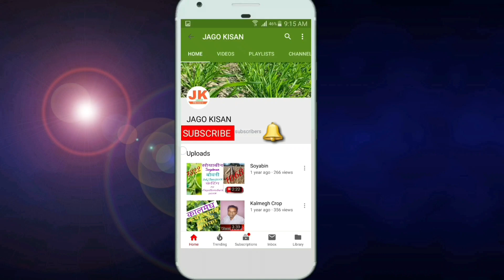रतलाम कृषि मंडी बुधवार 14 जुलाई 2021 सभी फसलों के भाव तेजीमंदी पूरी रिपोर्ट Crops Rate M.P. India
1- किसान साथियों अब रतलाम कृषि मंडी मे बोरियों का नीलाम केवल शुक्रवार को ही होगा
3- हर महीने के दूसरे और चौथे शनिवार को मंडी में अवकाश रहेगा ।

धन्यवाद।

       Ramgopal Dhakad
Jago Kisan YouTube Channel